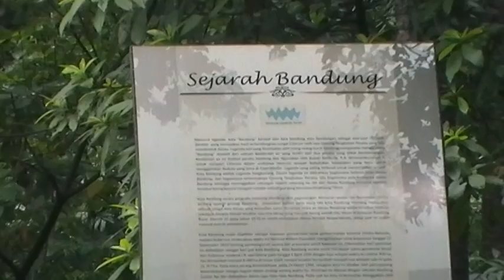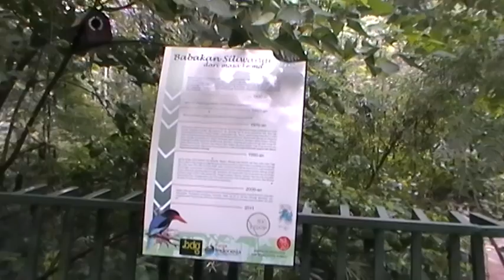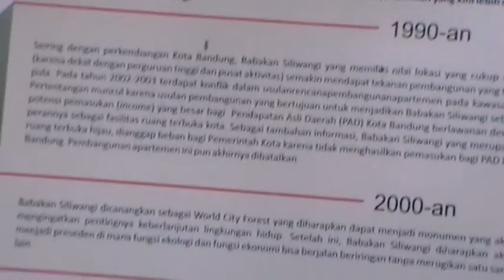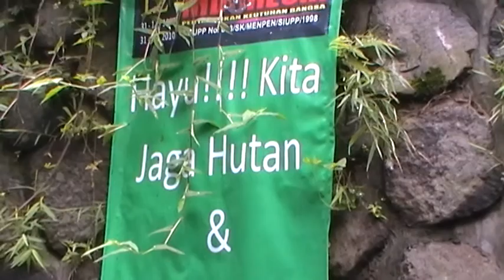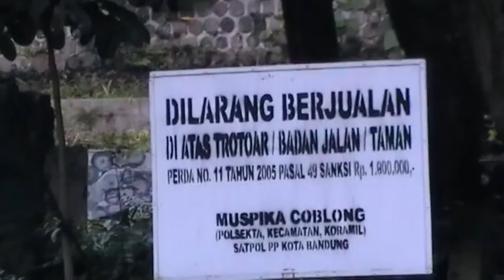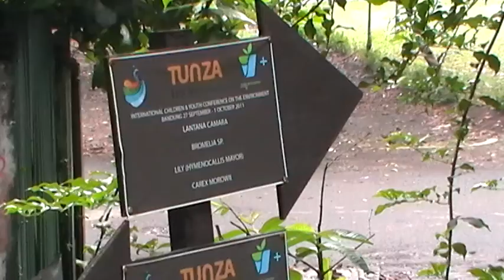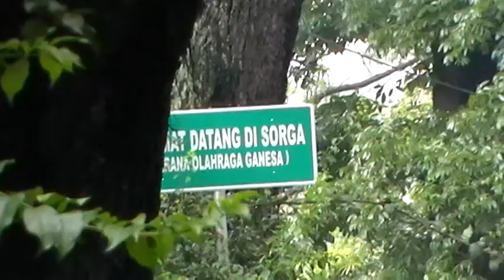Babakan Siliwangi ( Baksil ) Bandung, World City Forest ( Full Version )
Kampanye Penanaman Satu miliar Pohon. Bandung Go Green Clean Air Blue Sky. Bandung Hijau Bersih Udara Segar Langit Biru. Selamatkan Bumi. Peduli Pada Alam Ada Disekitar Kita. Hemat Energi. Treat our planet with care and affection. Nature at your service. One billion tree campaign. Earth Hour. Dare the World to Save the Planet. Reuse & Recycling. Earth Day. Tiada Hari Tanpa Menanam Pohon.